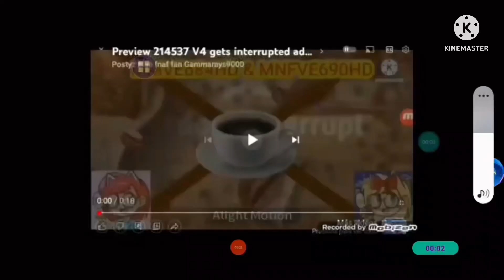Preview 214537 V4 Gets Interrupted Add Round 390